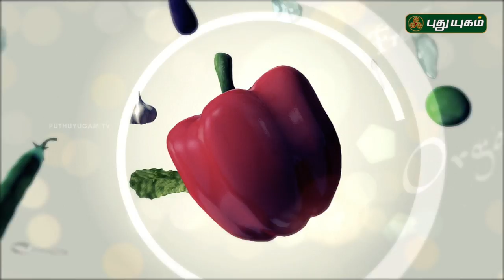சமையல் டிப்ஸ் | Azhaikalam Samaikalam | 17/05/2018 | PuthuyugamTV